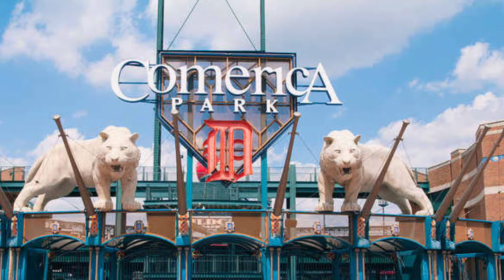Opening Day e um pouco sobre Detroit, Michigan! •USA: My Other Life•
O que é o Opening Day?

Os fãs de baseball provavelmente sabem!

Neste vídeo eu falo um pouco do que se trata o Opening Day e porque ele acontece, eu moro em Michigan e o time local é o Detroit Tigers! Aproveitei pra falar um pouco sobre como é Detroit e etc.

Se você tem duvidas, sugestões ou criticas, por favor NÃO DEIXE DE COMENTAR!

GRUPÃO DE AU PAIR NO FACEBOOK:
Para participar do grupo você precisa ser CONVIDADO pois o grupo é SECRETO! Para ser convidado, envie uma mensagem com o seu email solicitando o convite

Duvidas? Não deixe de comentar!

Um pouco mais sobre mim:

Bem vindo(a) a minha vida! Eu me chamo Priscila Sanches e  atualmente moro em Montreal no Canadá!  O VLOG no Youtube surgiu em 2014 durante o meu intercâmbio de Au Pair nos EUA, na cidade de Bloomfield Hills em Michigan. Depois, em mais uma aventura decidi vir ao Canadá (Montreal) e continuei registrando e dando dicas sobre tudo aquilo que gosto! Neste canal eu compartilho tudo aquilo que acho relevante sobre a vida morando fora do Brasil. Meu objetivo com esse canal é continuar colocando sonhos dentro do coração de vocês, quero mostrar que todos temos capacidade de tornar nossos sonhos realidade, pois como eu sempre digo: “Deus não te da sonhos que voce não é capaz de realizar.” Sou muito aventureira, e meu sonho é conhecer o mundo inteiro, sou apaixonada pela vida e por tudo aquilo que é novo (sim, aquariana). Não vim de familia rica, nunca fui a mais inteligente da classe, mando correntes nos grupos do Whatsapp, não consigo fazer dieta, as vezes acho que sou alcoólatra, mas… Tenho um coração enorme!  Espero que vocês gostem do conteúdo!

Ps: Fui Au Pair pela agência Cultural Care. As agências mais conhecidas são: CULTURAL CARE, AU PAIR CARE, AU PAIR IN AMÉRICA, INTEREXCHANGE, EXPERT AU PAIR.